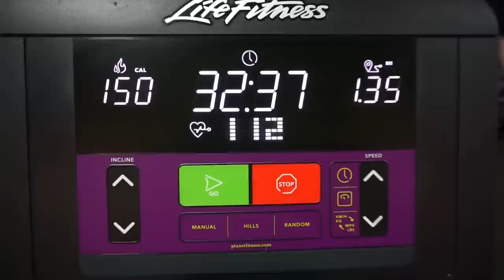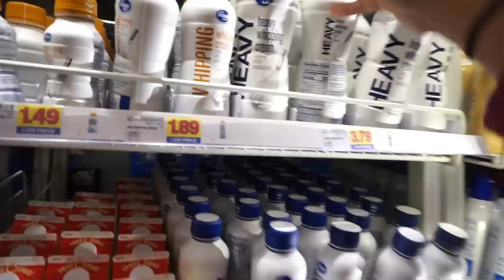2019-01-13 Keto Meal Prep/ Vlog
Getting ready for surgery!!!